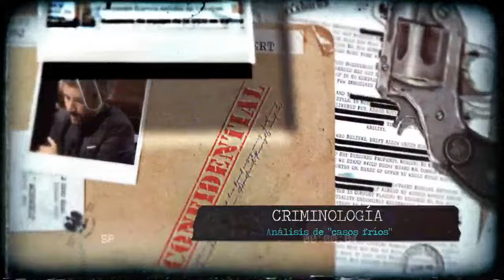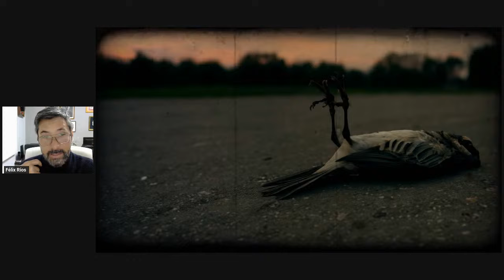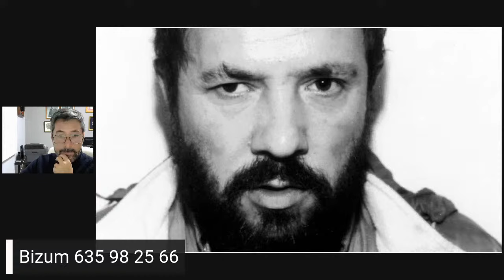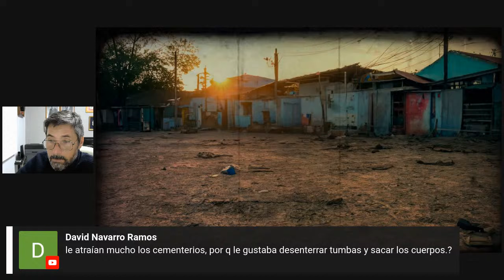Directo sobre García Escalero "el Matamendigos".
Comentamos en directo el 1er capítulo de la serie  Criminología en Movimiento sobre la figura de Francisco García Escalero "el Matamendigos".

AGRADECIMIENTOS:
Este vídeo y esta serie, han sido posibles gracias a la colaboración, ayuda y contribuciones de todos vosotros. A todos, ¡gracias!
Agradecimiento especial del episodio para Susana y Pedro.

Libro de mi amigo Martín Hz, guardia civil y criminólogo, cuyo padre formó parte del equipo policial del caso del Matamendigos:

Escucha mis podcast en Ivoox:
Busca por "Félix Ríos Criminólogo"

Compra la versión papel de "Qué pasó en Macastre":

Compra la versión papel de "Postmortem: perfilación criminal en casos fríos":

Compra la versión papel de "La matanza de los Alexander: el crimen del siglo":

Compra la versión papel de "Fenomenología del atentado terrorista: tesina":

Compra el libro “Triun crime Vo.1”, de mi colega youtuber José “Triun arts”:

Compra la versión papel de "Sectas criminales y coercitivas en Derecho penal mexicano", de mi compañero el experto Carlos Bardavío:

Compra “Ciudad de Sirenas”, novela de Domingo Batista con prólogo y asesoramiento forense de Félix Ríos:

“Tratado histórico del arte de la escritura, grafología y pericia caligráfica: VOLUMEN I”:

LinkedIn de Félix Ríos:
Félix MacGrier Ríos Abr��u

NOTA INFORMATIVA: - La propiedad intelectual de este material audiovisual pertenece únicamente a Félix MacGrier Ríos Abréu. Queda expresamente prohibido el uso de este archivo audiovisual (imagen y audio) ya sea de forma parcial o completa sin permiso expreso y por escrito por parte de la dirección del programa para cualquier difusión en emisoras de radio, plataforma de podcast o medios audiovisuales (YouTube, televisiones, plataformas de streaming, etc.). - La reproducción parcial o completa de este archivo sin el consentimiento de Félix MacGrier Ríos Abréu conllevará las acciones legales pertinentes contra la persona o medio que la realicen. - Así mismo, las opiniones expresadas por nuestros invitados pertenecen únicamente a los mismos y en ningún caso representan el pensamiento o la conformidad del equipo de Félix MacGrier Ríos Abréu.
©️2023 Félix MacGrier Ríos Abréu.